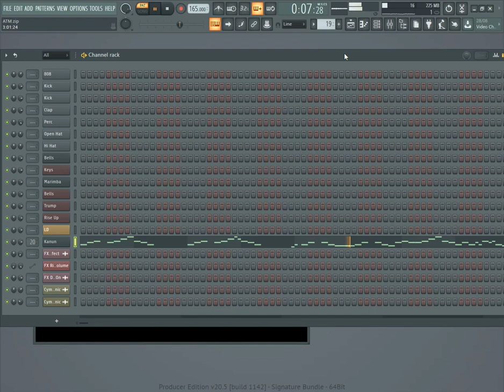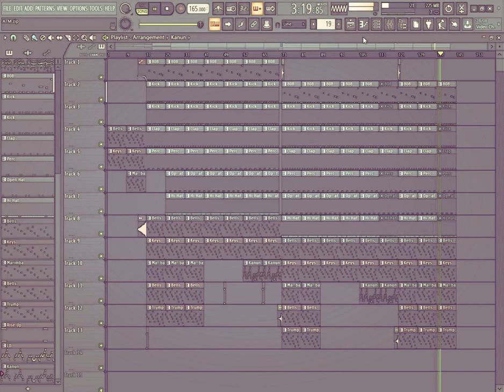ازاى تعزف تراك ATM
فى الفيديو ده هنتعلم عزف تراك ATM بتاع ويجز Wegz و من انتاج موسيقى دى جى توتى Prod By DJ Totti
و فيه كام تاتش انا زودتهم
البلجن الى استخدمتهم هما
VST Plugins
Heat Up3 Ignite
Poizone
Morphine
Refx Nexus
Kanun /Qanun VST